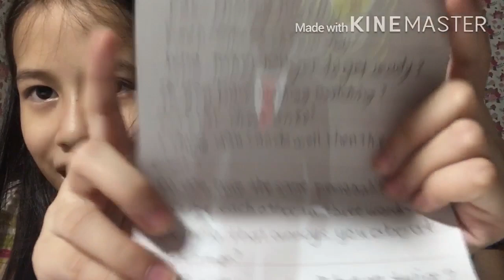Sister Tag | Merryl&Marriel Vlogs